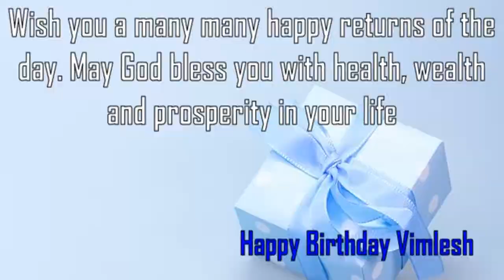Happy Birthday Vimlesh Image Wishes✔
Happy Birthday Vimlesh Images. Send Personalized happy birthday wishes to Vimlesh in 1 min by visiting
GreetName has thousands of image templates to choose from based on gender, age, and relationship. Pick the best image template. Enter Your Name and click 'Generate Personalized Image' button. You can share Vimlesh picture birthday wishes to any social network such as Facebook status, Whatsapp status, Instagram, Twitter, Google+, etc